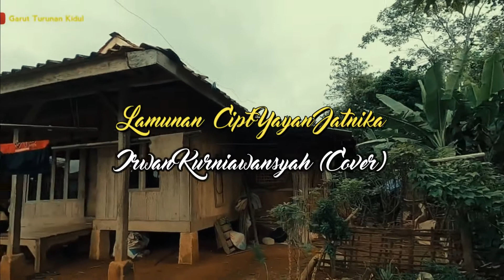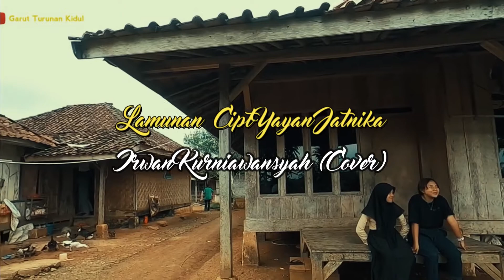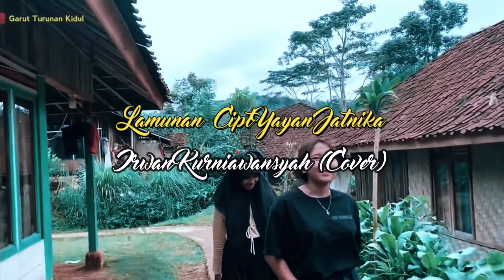Lamunan - Irwan Kurniawansyah Cover (MP3 Official Music)